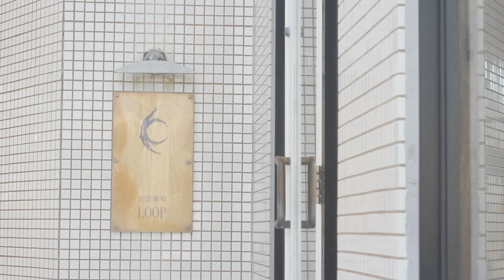DENPA Installation [Resistance of the 2.5 Dimensions] / Reception Party & Gallery Talk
DENPA Art Installation
[Resistance of the 2.5 Dimensions]
Digest movie

Gallery Talk by
DENPA (美術家) & MANABU NAKAYAMA (珈琲専科LOOP)

Exhibited by DENPA
Supported by 珈琲専科LOOP
Film Directed by tkshiiit